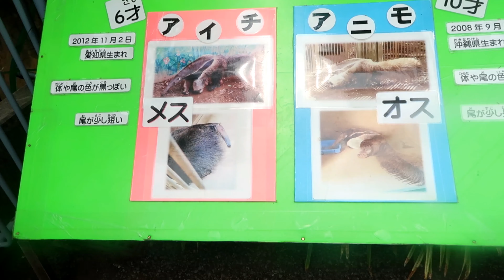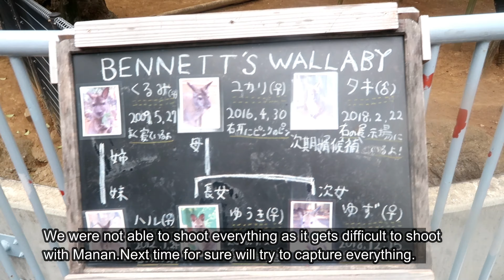[A Day in My Life In Japan]|[Vlog]|動物園|Indian In Japan| Dilli2Tokyo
So we had to meet our friends for lunch and I decided to make a Vlog. In this Vlog we will be visiting a small  Zoo and then have lunch with our friends.

Instagram : @indianketomominjapan (for my weight loss journey)
Instagram Manan : @manan_rana17